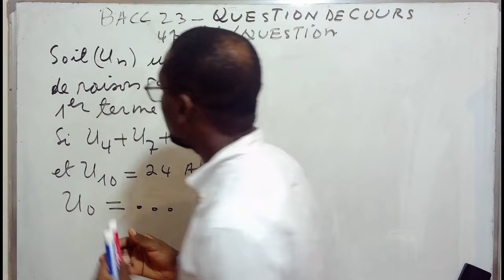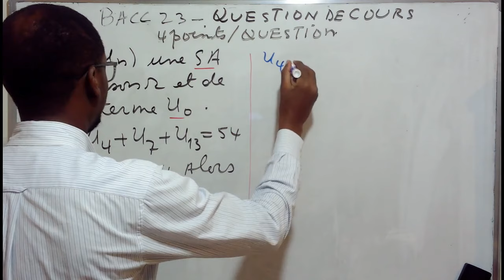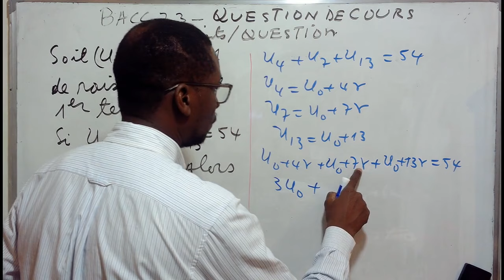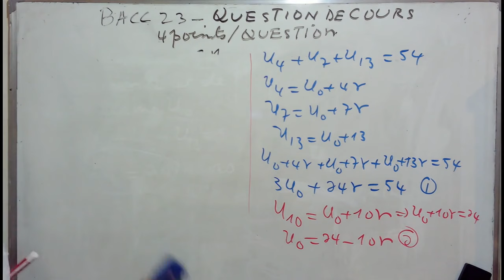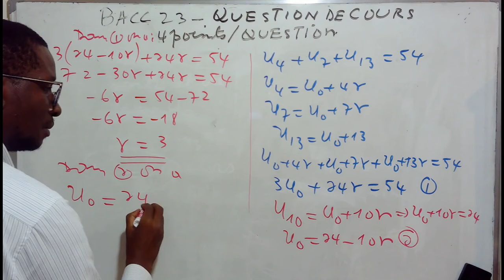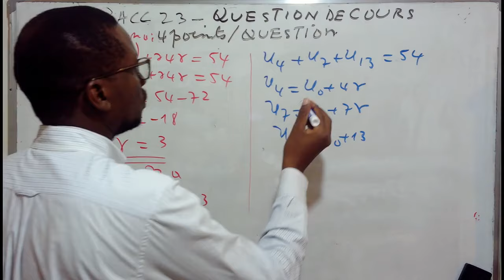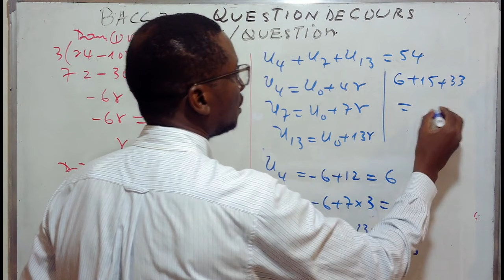Correction Bacc 2023 : Question de cours de Suite numérique